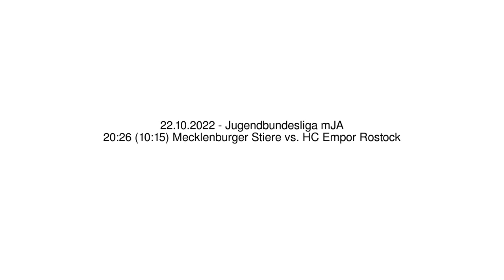20:26 (10:15) Mecklenburger Stiere vs. HC Empor Rostock - 23.10.2022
20:26 (10:15) Mecklenburger Stiere vs. HC Empor Rostock